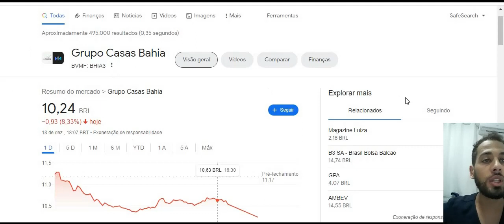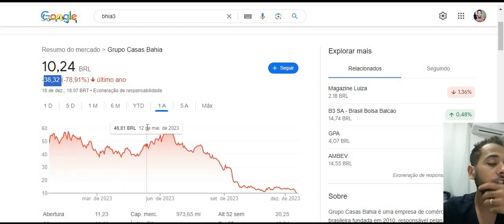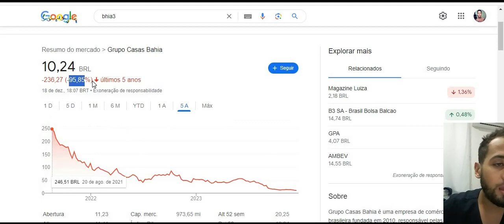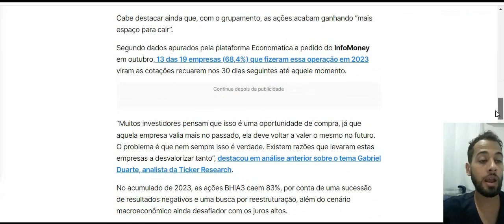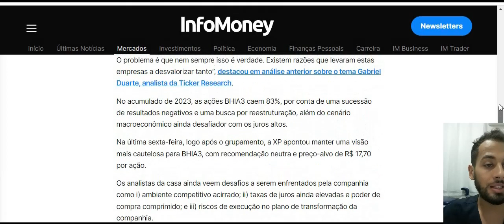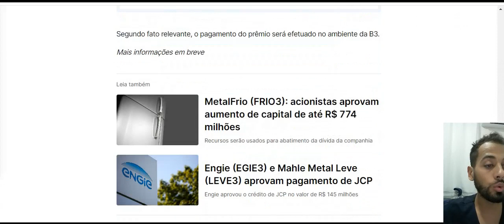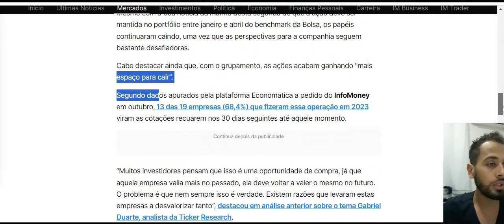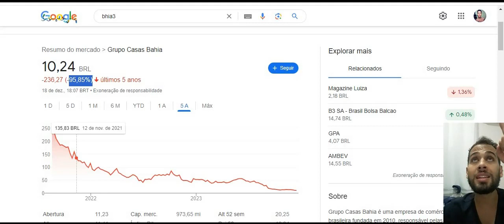BHIA3 NÃO PARA DE CAIR ! O QUE ESTÁ ACONTECENDO COM AS AÇÕES DE CASAS BAHIA ?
Quer saber mais me conte nos comentários.
Ficou duvidas ?